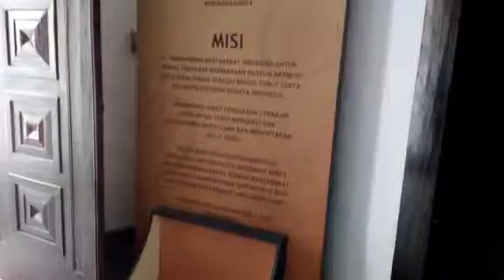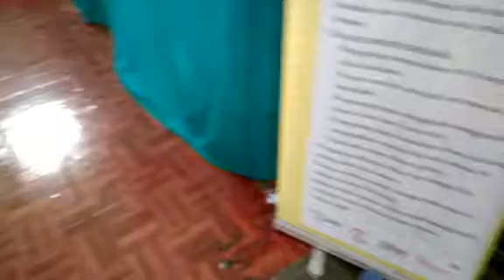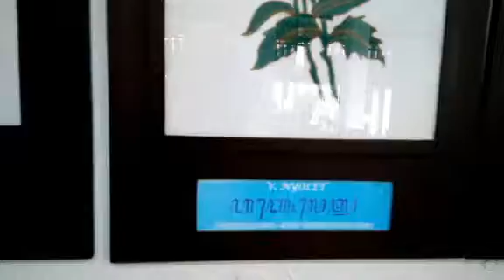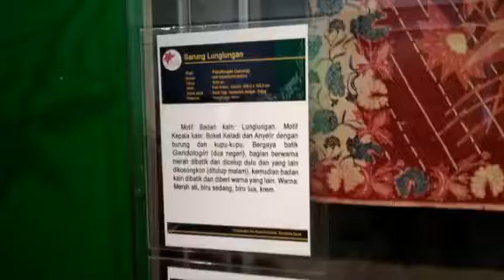Explore Batik Museum Pekalongan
Mengetahui koleksi Museum Batik Pekalongan seperti kain batik, alat untuk membatik, dan cara membatik.